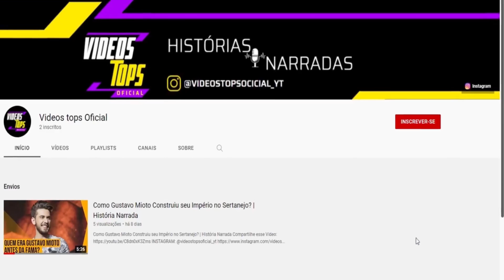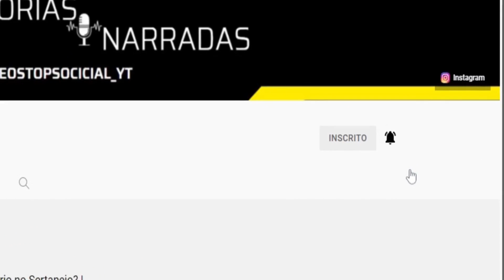#04 - SOU MULHER, "... eu precisava responder a altura ..." | Historia Completa de Naiara Azevedo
SOU MULHER, "... eu precisava responder a altura ..." | Historia Completa de Naiara Azevedo

Biografia
Naiara de Fátima Azevedo nasceu na cidade de Farol, interior do Paraná, em 30 de outubro de 1989. É filha de Iraci Azevedo e Amarildo Azevedo.[1]

Nascida em uma família humilde, onde os tios, avós e primos eram músicos, desde criança a influência sertaneja em sua vida sempre foi muito grande. Durante a infância e a adolescência cantava em um coral de uma igreja próxima de sua residência.[2]

Naiara foi criada no sítio da família, onde morou até os 17 anos.[3] Nesta época foi aprovada no vestibular, e saiu de casa para viver sozinha na cidade de Umuarama, onde fez faculdade de Estética e Cosmetologia, posteriormente realizando sua pós-graduação. Durante seus estudos universitários, trabalhava durante a semana como garçonete em um restaurante, e aos finais de semana cantava em pequenas apresentações informais pelos bares da cidade.

Em 2012, impulsionada pela sua vontade de sobreviver da música e alavancar sua carreira, mudou-se para Londrina.[4] Em 2013, após divulgação do seu trabalho na internet, chamou atenção da indústria fonográfica, e gravou seu primeiro DVD. Em entrevistas revelou que tem como ídolos a dupla Chitãozinho & Xororó.[5]

Naiara Azevedo já fez show em todos os estados do Brasil e em alguns estados do Estados Unidos como Massachusetts (Boston), New Jersey (Newark), Flórida (Orlando), Geórgia (Atlanta) e Califórnia (Hollywood).